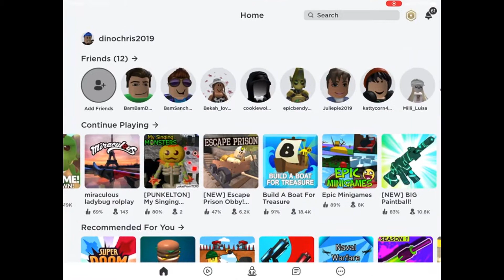Playing epic mini games in Roblox